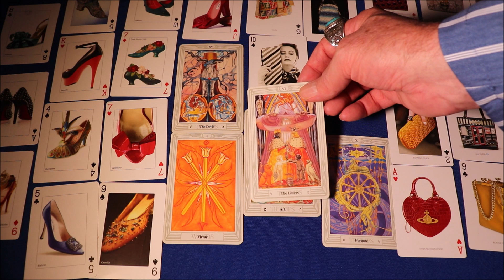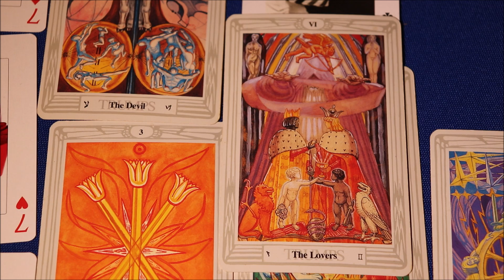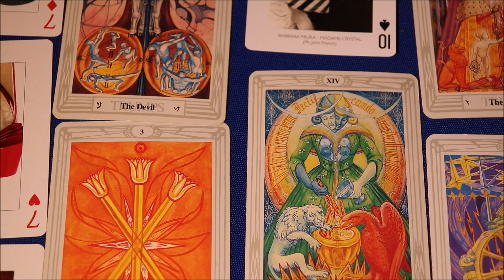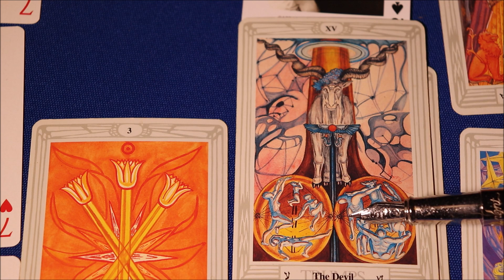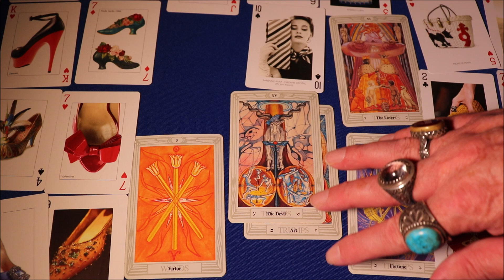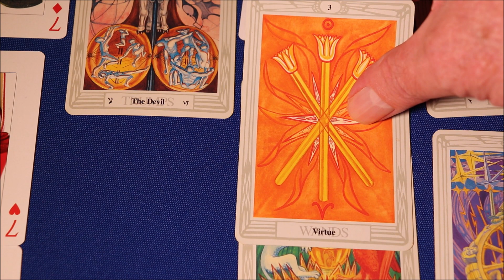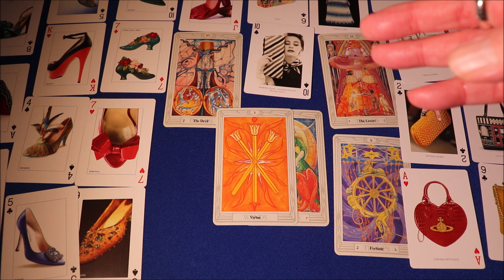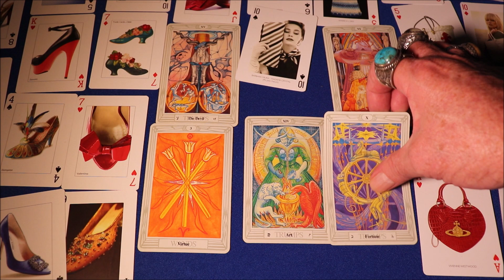Libra ♎ Tarot Reading May 2024: Intense Love, Success, and Clear Paths to Abundance! 🌟♎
Libra, embrace the captivating energies of May 2024! Join me in this compelling Tarot reading designed for you, as a Libra, where this insightful reading, infused with the wisdom of astrology and numerology, reveals: a tale of intense physical and emotional attraction. Dive within, reconnect with your authentic self, and witness the ambition and success that follow. May unfolds with an increase in social status, emphasizing the importance of not compromising on your core values. A turning point is on the horizon, delivering real opportunities that lead to abundance and happiness. Gain clear direction on the path ahead, Libra – this cosmic journey is tailored just for you!

💖 Intense Physical and Emotional Attraction! May brings forth a period of intense physical and emotional attraction. The cards unveil a powerful connection that promises profound experiences in your personal relationships.

🌌 Going Inside and Reconnecting with the Real You! Take a journey within, Libra. The cards guide you to reconnect with your authentic self, allowing you to explore the depths of your emotions and desires, paving the way for personal growth.

🚀 Ambition and Success Unleashed! Witness the unleashing of ambition and success in May. The cards indicate that your efforts and determination will lead to tangible achievements, propelling you toward your goals.

🌟 Increase in Social Status – Uncompromising Values! May unfolds with an increase in social status. The cards emphasize the importance of not compromising on your core values, ensuring that your rise is aligned with your authentic self.

🌈 Turning Point for Real Opportunities, Abundance, and Happiness! A turning point is on the horizon. The cards reveal real opportunities that lead to abundance and happiness. May marks a pivotal moment where you shape a brighter and more fulfilling future.

🚀 Join me on this cosmic journey, Libra! Hit play now and let the cards guide you through a month of intense love, success, and clear paths to abundance. 💫

Nigel in person:

CLAIRVOYANT READING:

A One Hour Face to Face clairvoyant reading just for you by FaceTime or Skype anywhere in the world. Receive hope, comfort, guidance and find out your opportunities and power.

Main currencies are listed but others may be arranged if PayPal accepts them.

PRICES Lots of interesting stuff here as well.

HEALING

Takes about 30 minutes over FaceTime or Skype.

There is No Fee for Healing - as there is for a Clairvoyant Reading - as it is a spiritual duty to provide the gift in the service of others. Free. No Obligation. No recommendation of products or services from me or anyone else. No suggestion to have a Reading will be made.

Some Spirituality, but no Religion.

Emotional pain, and life uncertainty, also covered.

The calls are not recorded, and I don’t make any notes. Sessions with me are non-judgmental and confidential.

As people who have had readings from me know, I wipe everything from my mind at the end of the session and forget it immediately, so that the next person has a clean slate.